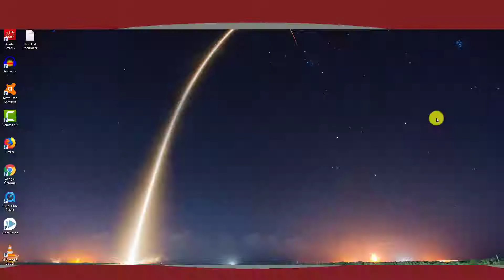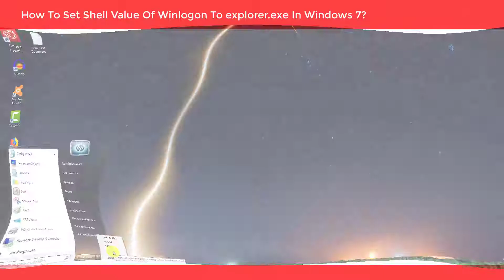How to Set Shell Value of winlogon to explorer.exe in Windows 7 | Computer & Networking Basics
How to set Shell value of winlogon to explorer.exe in Windows 7 Computer & Networking Basics for Beginners, Computer Technology

Team SimplyInfo.net